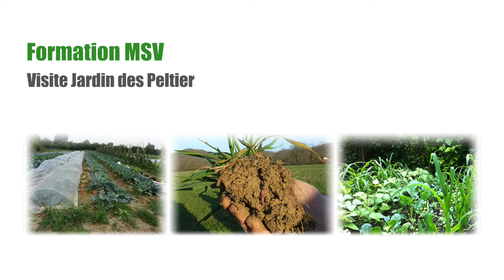Visite Jardin des Peltier : Itinéraires techniques (6/6)